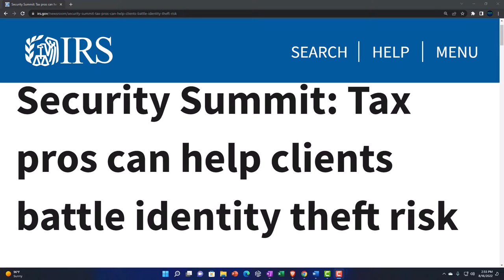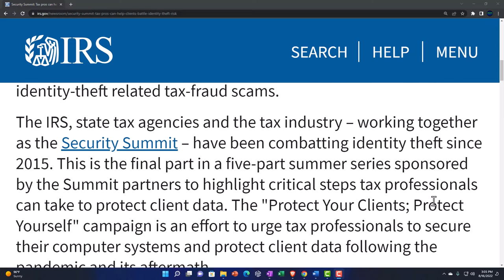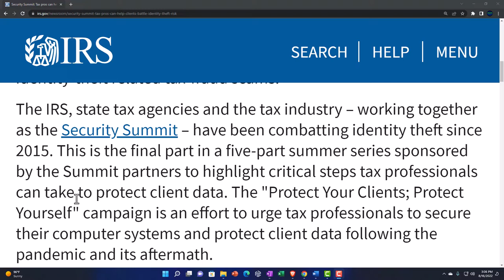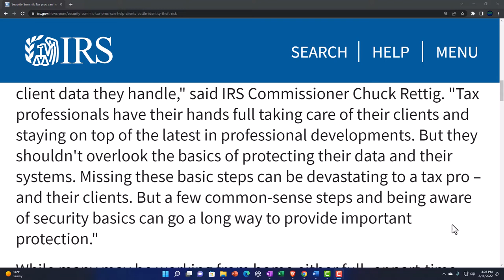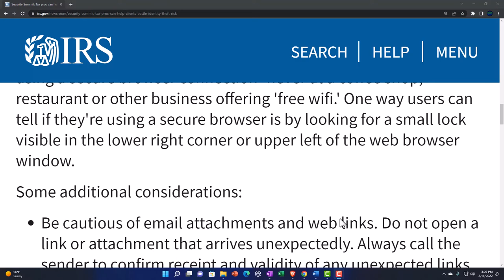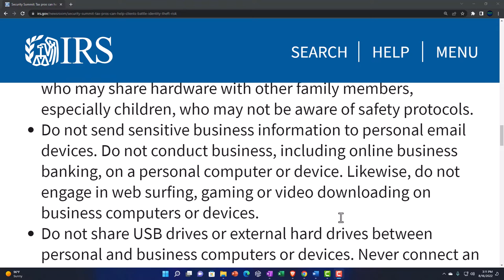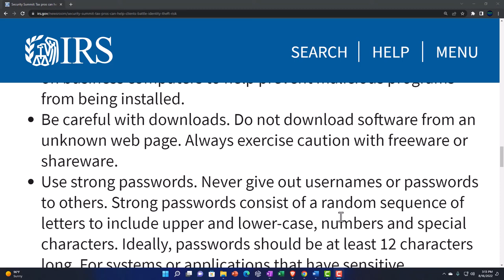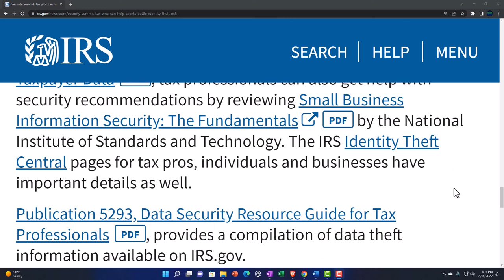Security Summit: Tax pros can help clients battle identity theft risk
The Security Summit partners today concluded a special summer education campaign by outlining steps tax professionals can take to help clients from becoming statistics in identity-theft related tax-fraud scams.

The IRS, state tax agencies and the tax industry – working together as the Security Summit – have been combatting identity theft since 2015. The "Protect Your Clients; Protect Yourself" campaign is an effort to urge tax professionals to secure their computer systems and protect client data following the pandemic and its aftermath.

"Identity thieves always seem to find a hook to lure victims, and we increasingly see tax professionals as a target given the sensitive client data they handle," said IRS Commissioner Chuck Rettig. "Tax professionals have their hands full taking care of their clients and staying on top of the latest in professional developments. But they shouldn't overlook the basics of protecting their data and their systems. Missing these basic steps can be devastating to a tax pro – and their clients. But a few common-sense steps and being aware of security basics can go a long way to provide important protection."

While many may be working from home either full- or part-time, the IRS and Security Summit partners urge the use of virtual private networks, or VPNs, to securely conduct business.

Online business/commerce and banking should only be done while using a secure browser connection -never at a coffee shop, restaurant or other business offering 'free wifi.' One way users can tell if they're using a secure browser is by looking for a small lock visible in the lower right corner or upper left of the web browser window.

Some additional considerations:

Be cautious of email attachments and web links. Do not open a link or attachment that arrives unexpectedly. Always call the sender to confirm receipt and validity of any unexpected links or attachments before opening.
Use separate personal and business computers, mobile devices and email accounts. This is particularly important for those who may share hardware with other family members, especially children, who may not be aware of safety protocols.
Do not send sensitive business information to personal email devices. Do not conduct business, including online business banking, on a personal computer or device. Likewise, do not engage in web surfing, gaming or video downloading on business computers or devices.
Do not share USB drives or external hard drives between personal and business computers or devices. Never connect an unknown/untrusted piece of hardware into the system or network. Also do not insert any unknown CD/DVD or USB drive. Disable the "Autorun" feature for USB ports and optical drives on business computers to help prevent malicious programs from being installed.
Be careful with downloads. Do not download software from an unknown web page. Always exercise caution with freeware or shareware.
Use strong passwords. Never give out usernames or passwords to others. Strong passwords consist of a random sequence of letters to include upper and lower-case, numbers and special characters. Ideally, passwords should be at least 12 characters long. For systems or applications that have sensitive information, use multiple forms of identification (multifactor or dual-factor authentication).
Change default passwords. Many devices come with default administrative passwords. Change them immediately and regularly thereafter. Default passwords are easily found or known by hackers.
Change passwords often. Every three months is recommended. Consider using a password management application to store passwords. Passwords to devices and applications that contain business information should not be reused.